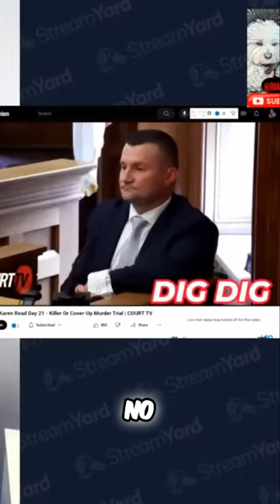Unlocking Courtroom Secrets Detective Yuri Bukhenik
Detective Yuri Bukhenik testifies in the karenreadtrial